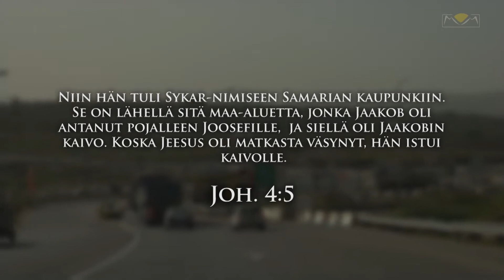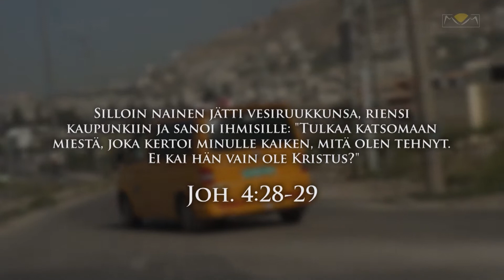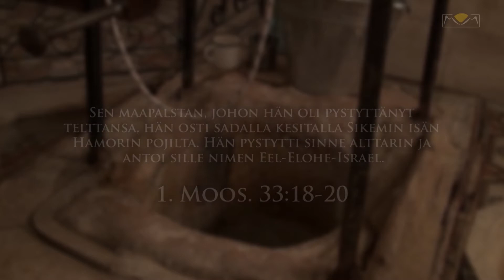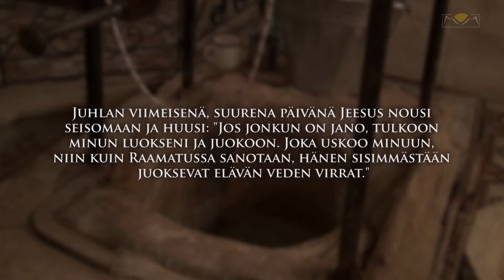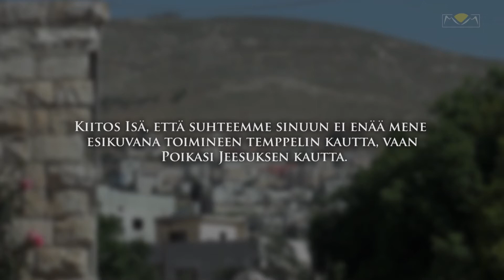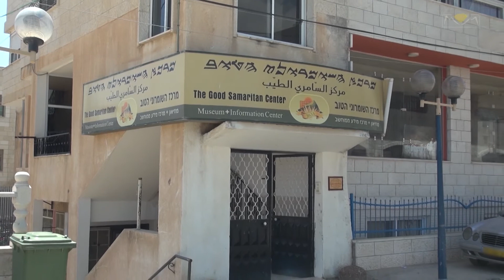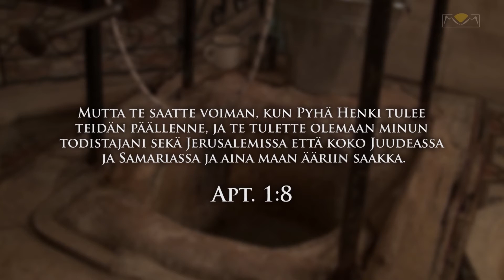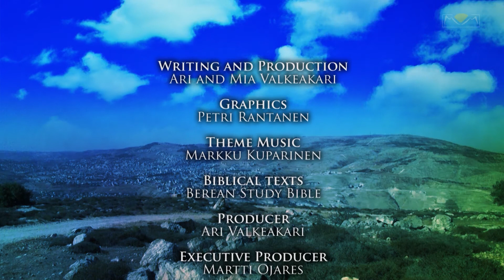Mountains of Israel 17 - Awakening of Samaria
On this prayer tour to Jacob's Well, we will give thanks to God for the first revival that took place there. Jesus told the Samaritans that He was the promised Messiah, and they believed that He was the Savior of the world. We will give thanks to Jesus as He will complete the good work He has started here.